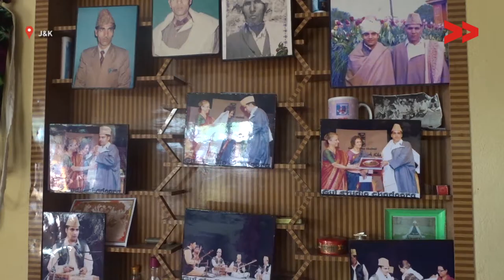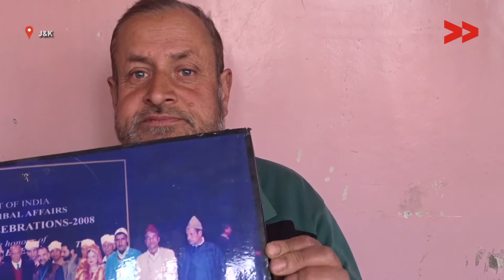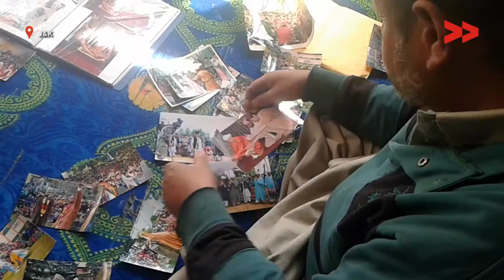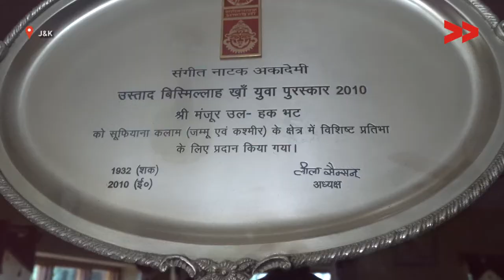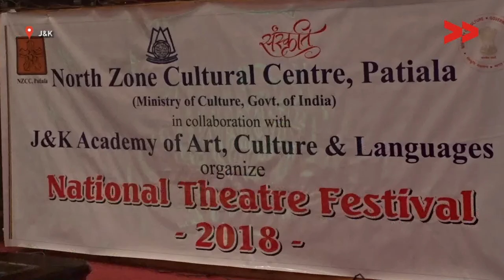'Bandi Pethir' - Kashmiri Folk Art on The Verge of Extinction | Basharat Reports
Basharat Amin reports from Budgam, Jammu and Kashmir for Video Volunteers.

The traditional theatre art of Kashmir which has played a crucial role in communication in the past hundreds of years is called as 'Bandi Pethir'. The artists are giving away this folk form of theatre and the art is on the decline from the last several decades. Although various people started working for the upliftment of the art. But, several artists from Wathora of Budgam village (which is known for Bhaand community) have been choosing other work like masonry etc.